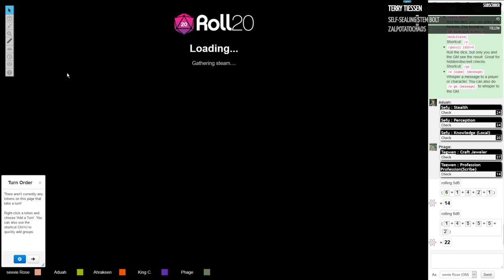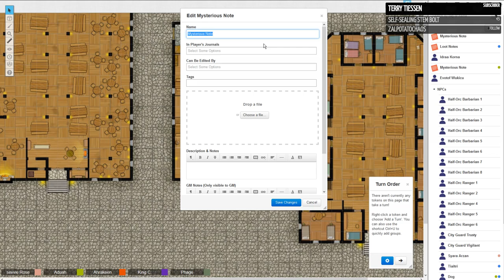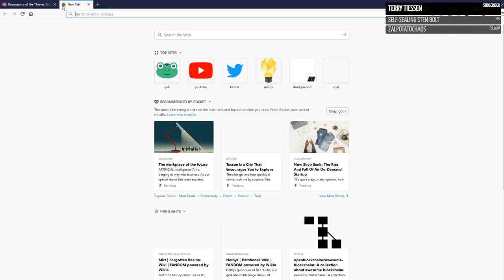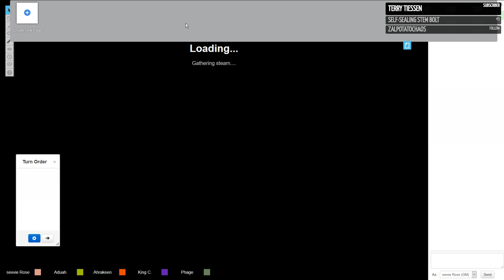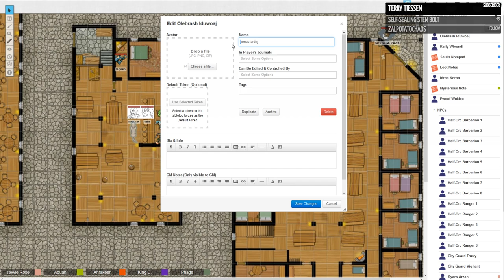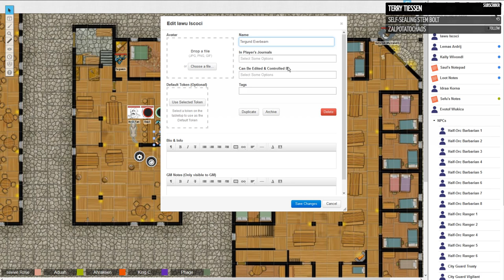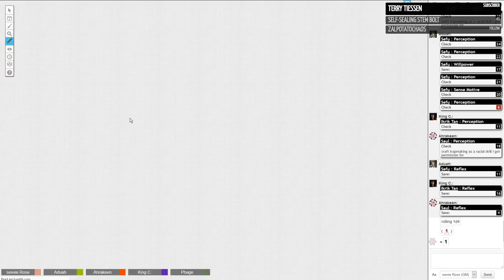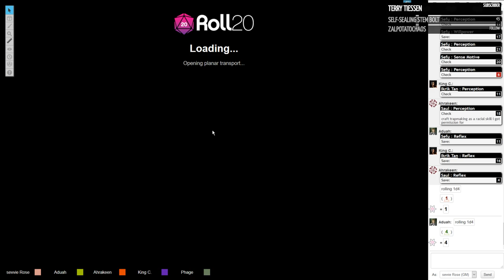Pathfinder Session 5ish: Better Call Saul